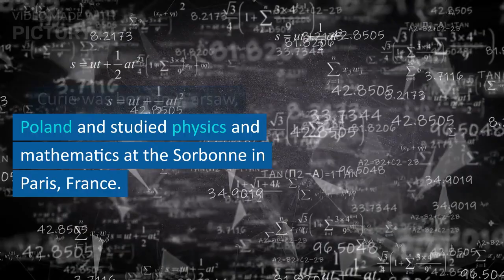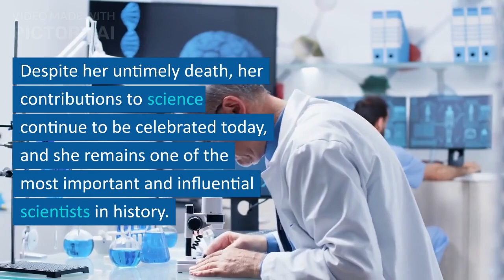THE GREAT WOMAN IN STEM FIELD # Marie curie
Marie Curie (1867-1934) was a Polish-born physicist and chemist who conducted pioneering research on radioactivity. She was the first woman to receive a Nobel Prize, and the first person to win two Nobel Prizes in different scientific fields.